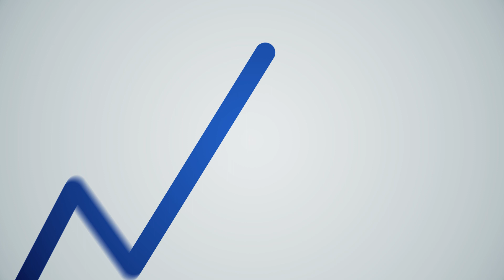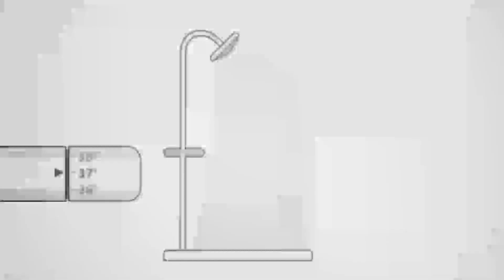نصائح لتوفير الطاقة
Allbau Energiespartipps - Arabisch